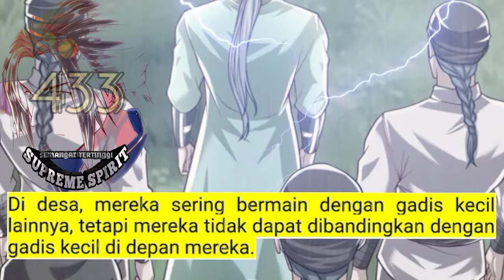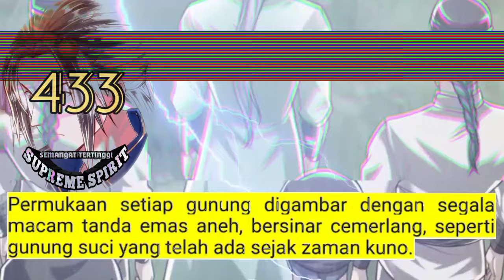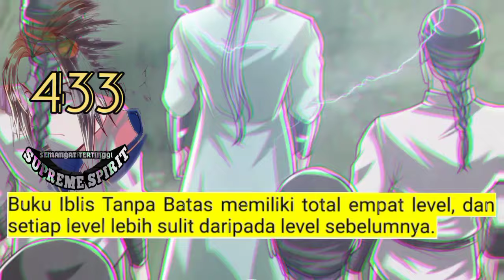Peleburan Semangat Tertinggi season 433